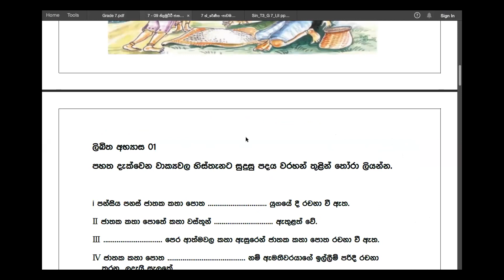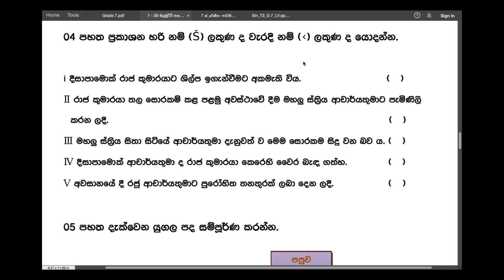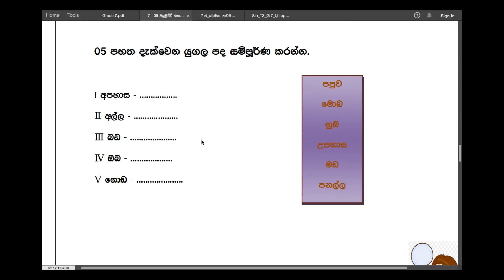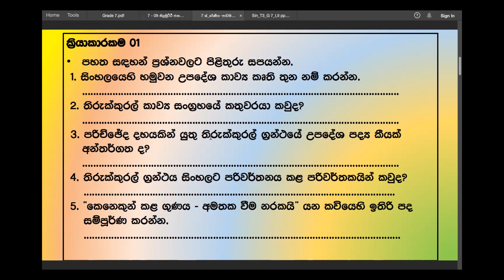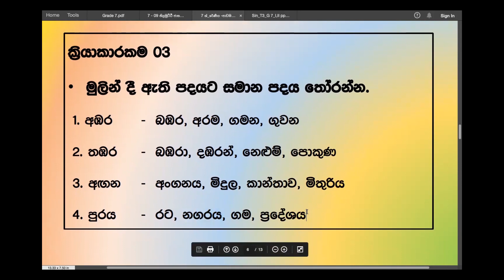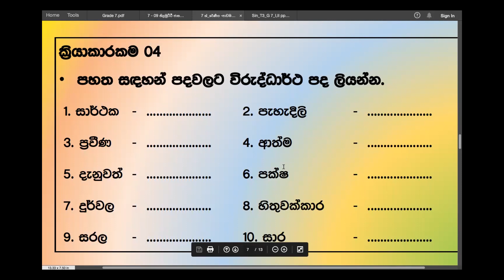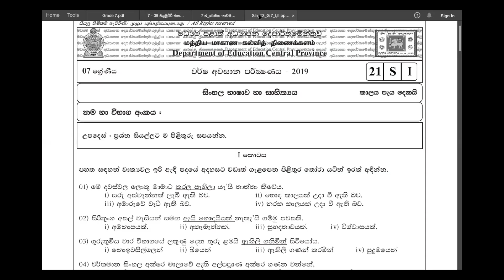Grade 7 සිංහල | ප්‍රශ්න පත්‍ර සාකච්ඡාව | Paper Discussion